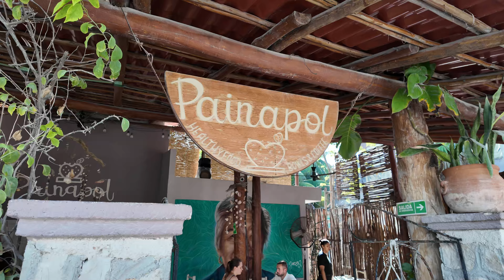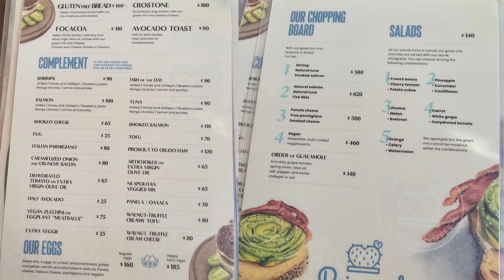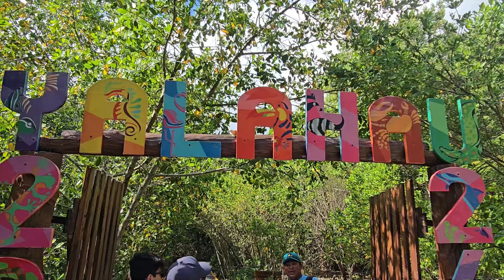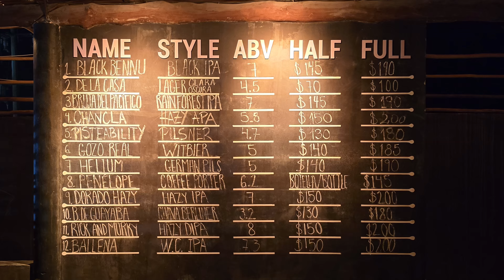Isla Holbox | Day Three | Mystique Holbox Resort | DOLPHINS!!!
Day three in Holbox was another amazing experience. We started out with an amazing breakfast at Painapol, which we eventually found out is Spanish for "pineapple". We then jumped a boat for a three-island tour. Although we were disappointed as we were unable to visit one of the islands, we were treated to a visit by a pod of dolphins along the way. We then spent the afternoon walking the streets of Holbox and enjoying, yet another, coldbrew from Complemento Cafe. The evening is rounded out with a stop at Isla Holbox's only craft beer bar and dinner at Basico.
What is a spider-crab??? Find out in the video...

-Merrell Men's Wildwood Aerosport Water Shoe
-BPS New Zealand ‘Storm’ Sand Proof Water Socks
-Free Diving Socks 2.5mm Neoprene Wetsuit Socks